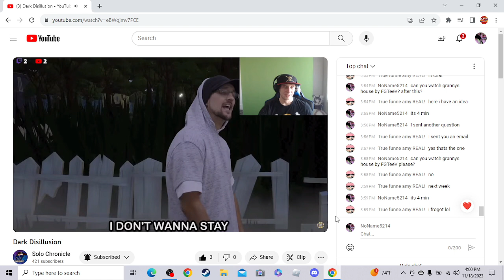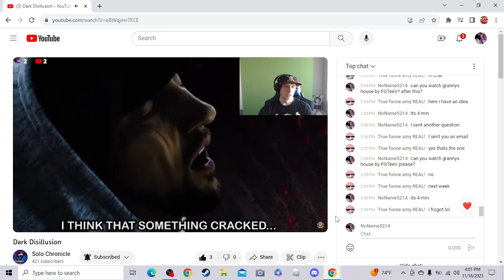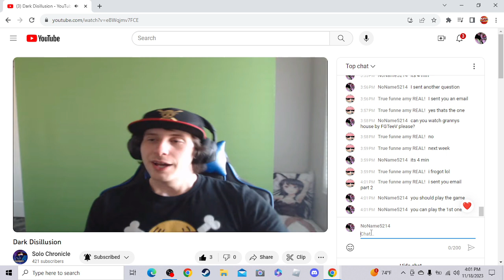a live streamer reacts to granny's house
(this video will get copyrighted or blocked)